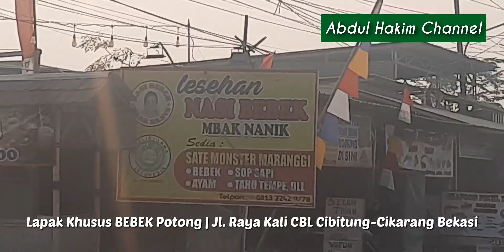Lapak Khusus BEBEK POTONG | Jl. Raya Kali CBL Cibitung-Cikarang Bekasi